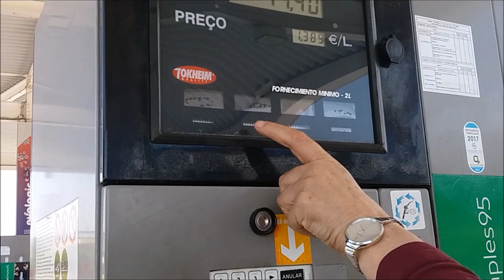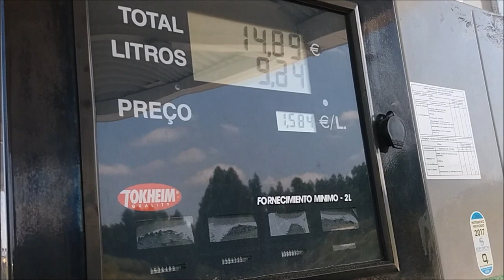Colocando gasolina sem frentista - Vlog em Figueira da Foz - Minha vida em Portugal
Hoje eu aprendi como colocar gasolina sózinha no posto e também  fui à um passeio em Figueria da Foz com minha amiga portuguesa, Alda. Confira o vlog que foi fixe!